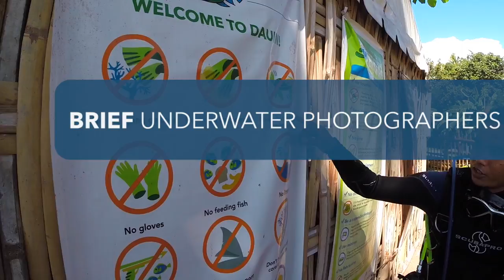How To Manage Underwater Photographers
This video provides detailed examples on how guides can be good role models and manage divers who practice underwater photography to help prevent damage to coral reefs.

Together we can SaveOurReefs!